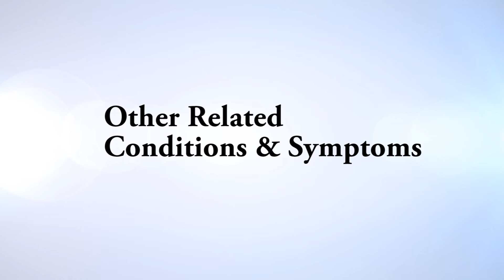Degenerative Disc Disease (Spondylosis) explained by Spine Surgeon Dr. Jessica Shellock Plano, TX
Dr. Jessica Shellock, Spine surgeon at Texas Back Institute treats patients with many types of spinal conditions including Degenerative Disc Disease (DDD), also known as Spondylosis. Spondylosis  is a condition that usually occurs due to aging. As the term implies, it is the progressive deterioration of the discs between the vertebral bodies. Spondylosis (a different term than spondylolisthesis) is typically a degenerative condition of the joints of the spine and is also known as spinal osteoarthritis. The discs, joints and ligaments of the spine are generally involved. The discs lose their cushioning effect between the spinal bones, the ligaments become weaker or thicken, and the bones can develop bony growths or spurs. Aging and repetitive stresses to the spine are the primary causes of this degeneration, but it also can be present in younger adults who have had prior trauma. Not everyone will have symptoms (usually pain) as a result of spondylosis. If severe, spondylosis may cause pressure on nerve roots with subsequent pain or tingling in the arms or legs.

* The information is neither intended as rendering medical advice nor as a substitute for seeking professional medical assistance. No relationship between Texas Back Institute and its practitioners may be created through texasback.com and/or it's social media profiles. Please keep in mind that, although we operate within a secure environment, Texas Back is not responsible for the security of information transmitted via the Internet.